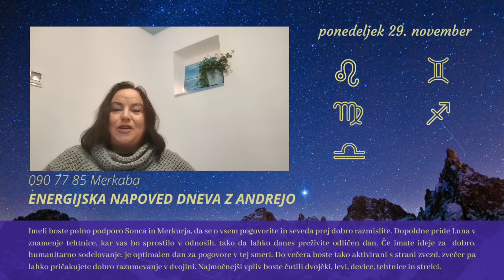Energijska napoved dneva z Andrejo Novak - 29.11. 2021